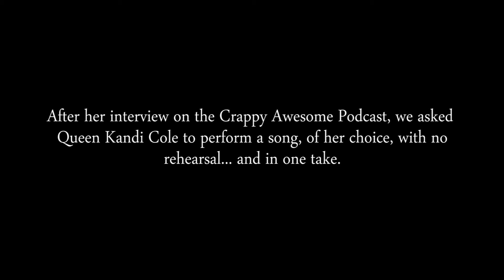Platform Collection: Prose(n)/proz/- Queen Kandi Cole "Live Free"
Song produced by Poetic Beats